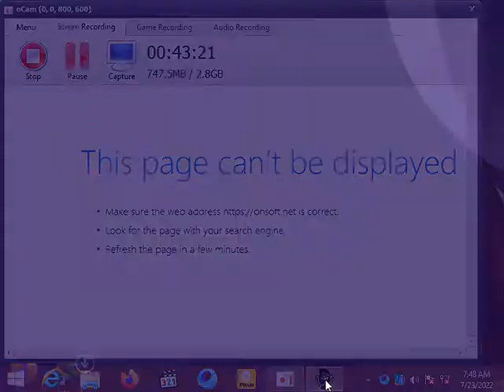COMMANDOS 2 Men of Courage | Is Paris Burning? - full gameplay walkthrough and commentary (HD)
Commandos 2: Men of Courage is a definitive World War II real-time strategy and tactics game released by Eidos Interactive and Pyro Studios, and it is probably my favourite PC game of all time. Some of the missions in the game were inspired by famous WW2 movies. This is my full gameplay walkthrough with commentary of Level 10, Is Paris Burning, which can serve as a guide for how to successfully complete the level.

Level Plot: In August 1944, the commandos have completed a daring mission to Colditz Castle, where they acquired top secret documents from three high-ranking German officers revealing plans to devastate Paris with planted explosives before it is liberated. The entire commando corps, consisting of Jack O'Hara, Sir Francis T Woolridge, James Blackwood, Thomas Hancock, Samuel Brooklyn, Rene Duchamp, Paul Toledo, Natasha Nikochevski and Whiskey the dog, all arrive in Paris. They must thwart the plans to destroy much of the city by disabling a bomb detonator in the Nazi general's office, before leaving in an airship from top of the Eiffel Tower.

The game sees players taking control of a squad of commandos (Green Beret, Sniper, Diver, Sapper, Driver, Spy, Thief, and Natasha) along with various allied units, as they sneak behind enemy lines to accomplish various missions in World War II, between 1941 and 1944, that will help them to thwart the war efforts of the Germans and the Japanese. The game also has an incredible music soundtrack by Mateo Pascual.